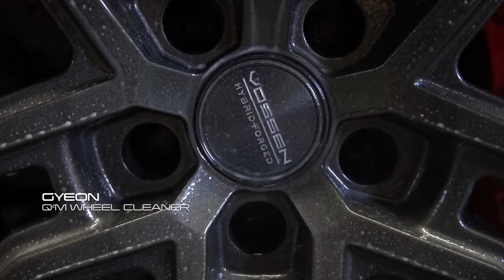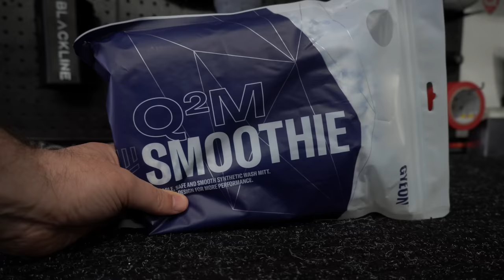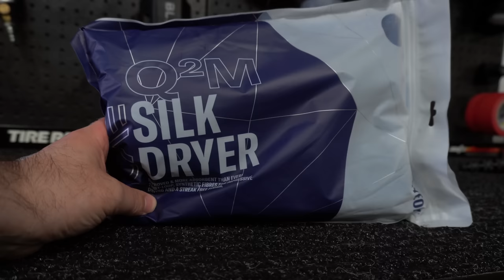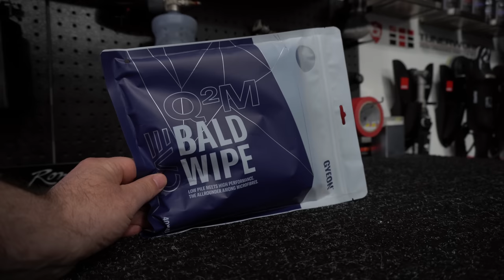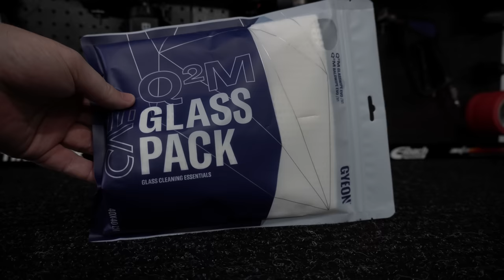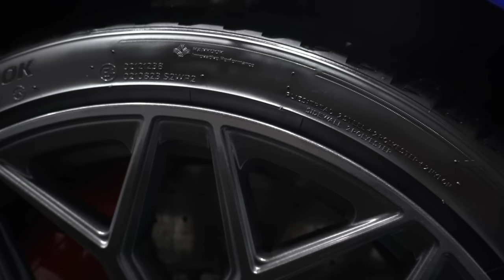ULTRA BLUE AUDI RS6 DETAIL | Ceramic Coating a Savage Station Wagon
𝗣𝗥𝗢𝗝𝗘𝗖𝗧 𝗢𝗩𝗘𝗥𝗩𝗜𝗘𝗪
I am such a huge fan of the RS6, so when my buddy Dave told me he had one on order, I was amped to spoil it. Being brand new, I didn't really have much to do besides clean it up and apply a ceramic coating. I opted to use as much Gyeon products as I could since Carzilla generously supplied me with a bunch of new stuff. I really think the MOHS is one of the best coatings on the market, especially for the DIY'ers out there. It provides great results with little fuss. I spent the better part of two days on this project, but the results made every second worth it.

**For anyone feeling concerned that I did not perform any paint correction or polishing of the paint prior to the application of the ceramic coating, please take a second to read the following:

This RS6 was recently purchased brand new through a local dealership. That dealership employs some highly experienced detailers and this car went through a comprehensive "new car" detailing process including a full paint correction and polish A short time later, it came to me. I tested various spots on the car with clay and iron remover and found absolutely no evidence of contamination between the time it was prepped by the dealership and brought to me. Performing a paint correction on paint that is flawless is not something I think is necessary. As nice as it would have looked on this video, I don't believe in "staging" projects to look good for the camera. I made the decision to use Restart Wash by Gyeon which is a decontamination soap that has the ability to remove ferrous deposits thanks to an iron remover infusion. After that, I was super focused on using Prep by Gyeon to ensure the surface was completely free of any oils, residues or particulates that could disrupt the adhesion of the coating.

Be sure to check out the product and equipment information I have included in the description. All of the items you see featured in my videos are available at a discount either through Carzilla and/or TOC Supplies. 𝗦𝗧𝗔𝗬 𝗥𝗔𝗗! 🤘

🇨🇦 𝗖𝗮𝗿𝘇𝗶𝗹𝗹𝗮 (𝗖𝗥𝗭)
Many of the products and equipment you see featured in my videos are available at the Carzilla site.

🇨🇦 𝗧𝗢𝗖 𝗦𝘂𝗽𝗽𝗹𝗶𝗲𝘀 (𝗧𝗢𝗖)
Many of the products you see featured in my videos are available at a 𝟭𝟬% savings with "RADGARAGE" code ⤵️

𝗧𝗜𝗠𝗘𝗦𝗧𝗔𝗠𝗣𝗦
0:00 Intro
0:30 Overview
2:05 Before*
3:01 Wheel Arches
3:43 Tires
4:53 Wheels
6:46 Foam*
9:31 Pressure Wash
11:40 Hand Wash*
13:21 Soft Rinse
14:13 Towel Dry
14:47 Blow Dry
15:52 Panel Prep*
17:41 First Layer
19:07 Tires & Glass
20:03 Second Layer*
22:20 Results
*ad breaks

𝗘𝗤𝗨𝗜𝗣𝗠𝗘𝗡𝗧
𝗔𝗥 𝗡𝗢𝗥𝗧𝗛 𝗔𝗠𝗘𝗥𝗜𝗖𝗔 AR630TSS Electric Pressure Washer

🎧 𝗦𝗢𝗨𝗡𝗗𝗧𝗥𝗔𝗖𝗞
This video features six phenomenal tracks from a collection of truly talented producers. Links to each of these artists' Soundcloud profiles can be found here:

① 𝗦𝗔𝗠𝗠𝗔 | Reassembled Beauty
② 𝗧𝗢𝗠𝗞𝗜𝗟𝗟𝗦𝗝𝗘𝗥𝗥𝗬 | Then There Was Light
③ 𝗦𝗜𝗟𝗘𝗡𝗖𝗬𝗗𝗘 | Skyfall
④ 𝗔𝗨𝗥𝗢𝗥𝗔 𝗡𝗜𝗚𝗛𝗧 | You Got Me
⑤ 𝗡𝗢𝗠𝗬𝗡 | Lost Memories
⑥ 𝗡𝗘𝗨𝗧𝗥𝗜𝗡𝟬𝟱 | Whisper